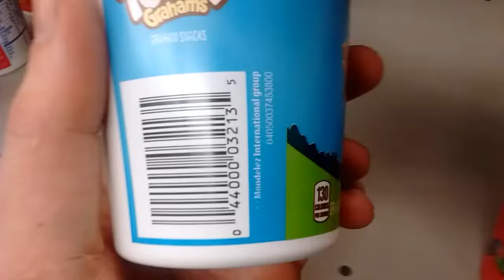Graham Snacks Teddy Grahams, Honey Maid "Nabisco"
Honey naturally flavored. Net WT 2.75 OZ ( 78 g).